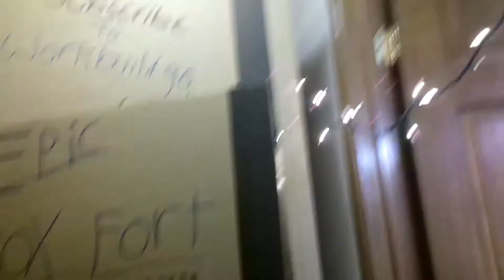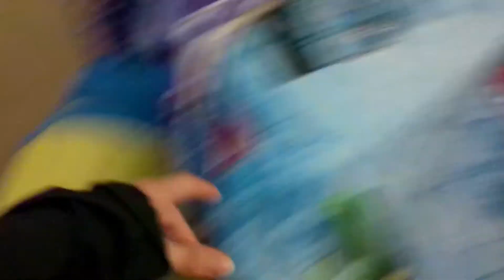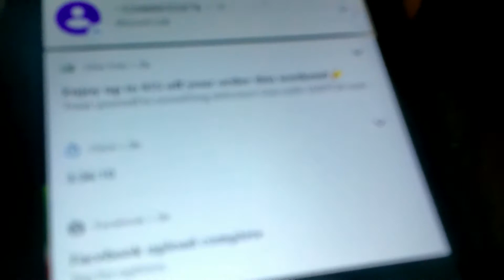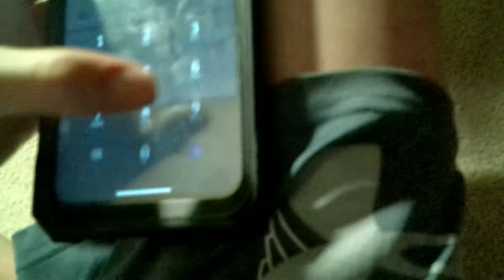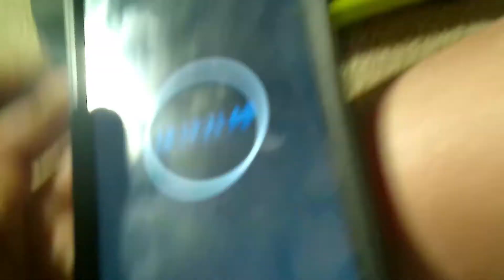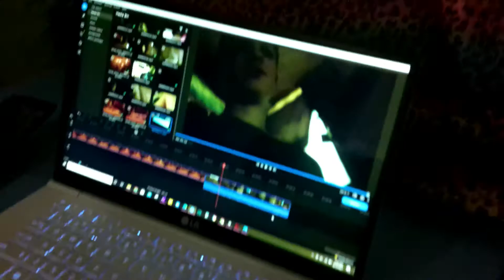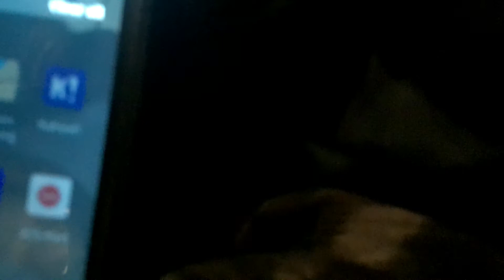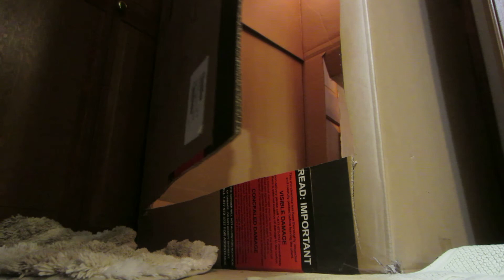50 hour challenge in fort